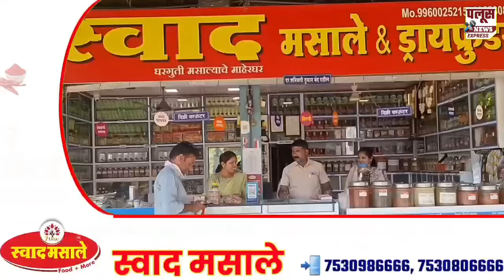ERANDOLI |एरंडोलीत शेतात लष्कराच्या हेलिकॉप्टरचे इमर्जन्सी लँडिंग, पाहण्यासाठी ग्रामस्थांची गर्दी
एरंडोलीत शेतात लष्कराच्या हेलिकॉप्टरचे इमर्जन्सी लँडिंग,हेलिकॉप्टर पाहण्यासाठी गावातील ग्रामस्थांची गर्दी